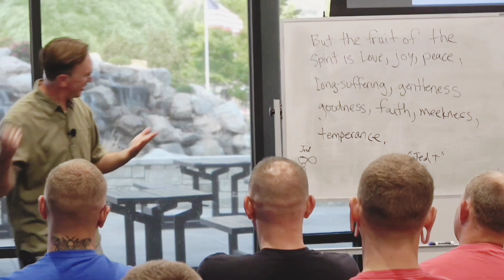A Non-Rehearsed Speaking Event with Red Barn Academy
In this engaging 49-minute video, Jed Thorpe, LCMHC, shares insights from his recent speaking event at the Red Barn Academy in Farmington, Utah. As a licensed therapist and passionate advocate for mental health, Jed delves into the unique approach of Red Barn Academy—a licensed, multi-year life-skills academy that reinvents lives broken by addiction and crime.

Jed Thorpe isn't like other speakers. He utilizes a flexible format that doesn't involve a rehearsed story that's been told over and over. This event had the general focus on what it means to be on "a spiritual journey" along with how connection may be everything.

🌱 About Red Barn Academy: Located just across the freeway from Lagoon, Red Barn Academy operates on a working farm. Unlike traditional talk therapy, they employ a behavioral model that emphasizes real work, real recovery, and peer-driven community support. Clients reside at the academy for a minimum of two years, during which they learn essential life skills and, more importantly, reacclimate themselves to living by their core values.

🌟 Key Takeaways:

The power of behavioral interventions: Jed discusses how Red Barn Academy’s approach differs from medication-assisted treatments. Instead, they focus on making good decisions, emphasizing accountability, and fostering habits that lead to lasting change.

Farm-based healing: Explore how the farm setting contributes to the transformative experience for individuals seeking recovery.

The connection to “The Other Side Academy”: Jed highlights the academy’s close ties to this sister organization, known for its impactful work in helping people overcome addiction and rebuild their lives.

Join Jed as he unpacks these concepts, shares inspiring stories, and sheds light on the remarkable work happening at Red Barn Academy. Whether you’re a mental health professional, someone in recovery, or simply curious about innovative approaches to healing, this video offers valuable insights.

Remember, even if addiction isn’t your fault, it’s still your responsibility to seek help and transform your life. Let’s explore how Red Barn Academy is giving men their lives back—one decision at a time.

Thanks for the invite, Red Barn. I hope you got as much out of the interaction as I did.
Sincerely,
Jed